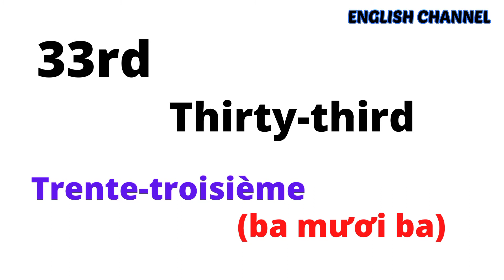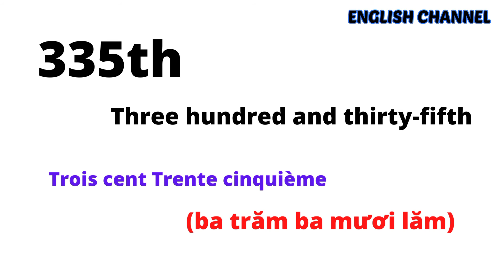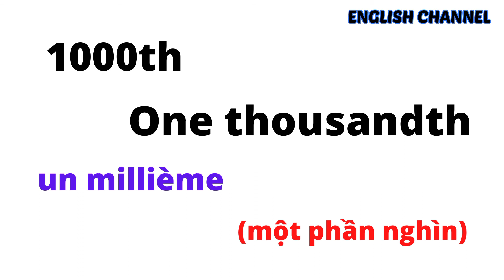Comment lire et écrire les nombres ordinaux en anglais : les nombres ordinaires de 1st à 1000th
▪AVERTISSEMENT -